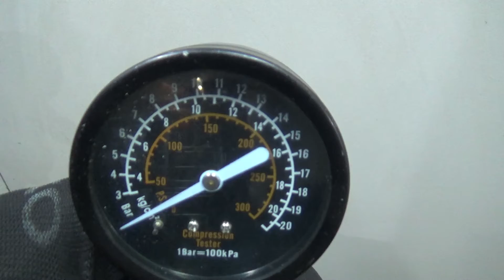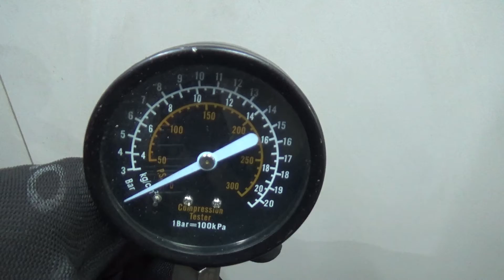Двигатель Peugeot для 307 2001-2008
Описание двигателя Двигатель Peugeot для 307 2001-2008
1.6Л. 16V 2007Г. КОМПРЕССИЯ: 1Ц:13 2Ц:13 3Ц:12.5 4Ц:12 ХОЛОДНАЯ КОМПРЕССИЯ ЕСТЬ ВИДЕООБЗОР ДВИГАТЕЛЯ И ЗАМЕРА КОМПРЕССИИ КОНТРАКТНЫЙ ЕСТЬ СОПРОВОДИТЕЛЬНЫЙ ПАКЕТ ДОКУМЕНТОВ ГТД TU5JP4 0135JY